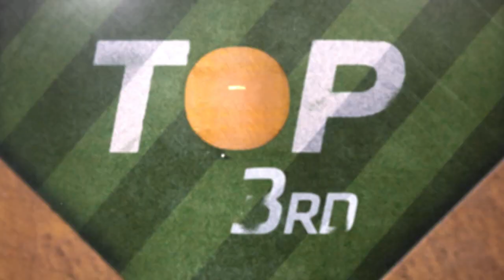Cody Bellinger crushes walk-off home run | Rockies-Dodgers Game Highlights 8/22/20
Cody Bellinger belted a walk-off home run in the 9th inning to cap a 4-3 comeback win over the Rockies | 8/22/20